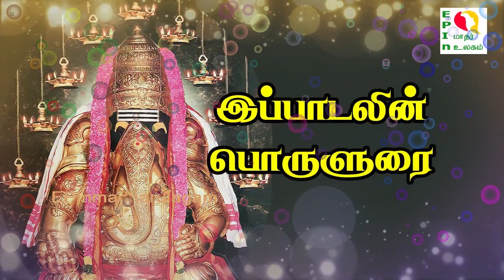செல்வவளம்பெற, Stotram to get all wealth, Vinayagar Thuthi, Ganapathy Mantra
Description Tags :-
Vinayagar Thuthi,
Vinayagar Slogam,
Vinayagar mantra ,
Ganapathi mantra chanting,
Ganapathy mantra for job success,
Pillaiyar mantra for marriage,
Ganesha mantra siddhi,
Lord Ganesh mantra song,
Ganapathi mantra tamil,
Vinayagar mantra telugu,
Pillaiyar mantra youtube,
Ganpathy mantram telugu,
Vianyagar mantram,
Pillaiyar moola mantra,
Ganpathy nama mantra,
rama nataka mantra,
Vinayagar taraka mantra in kannada,
Pillaiyar taraka mantra odia,
Ganpathy taraka mantra,
Pillaiyar mantra in kannada,
Ganapathi mantra in tamil,
Lord Ganesh mantra in telugu,
Vinayagar mantra kannada,
Ganpathy mantra lyrics,
Ganapathi mantra meaning,
Lord Ganesh raksha mantra,
Pillaiyar mantra,